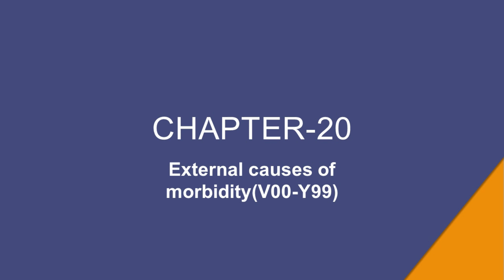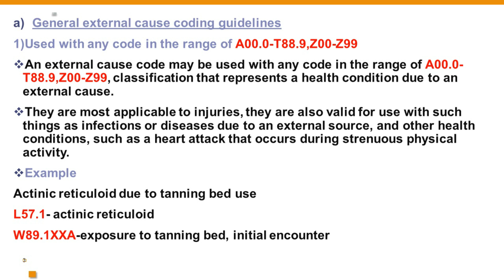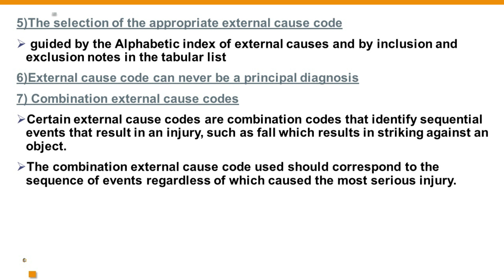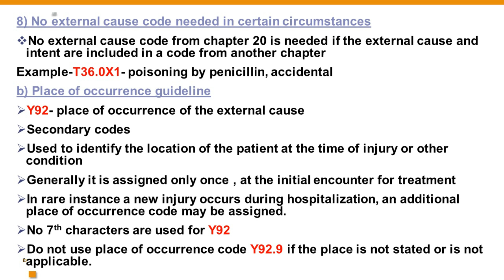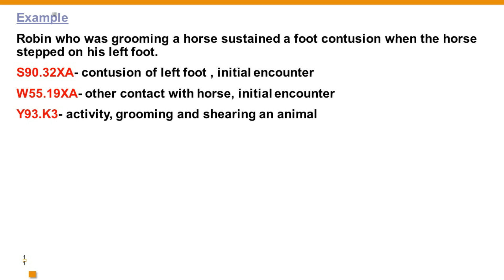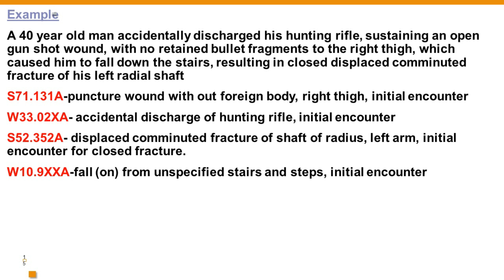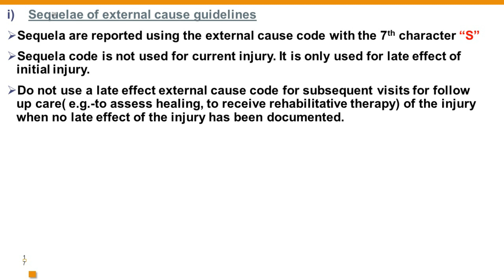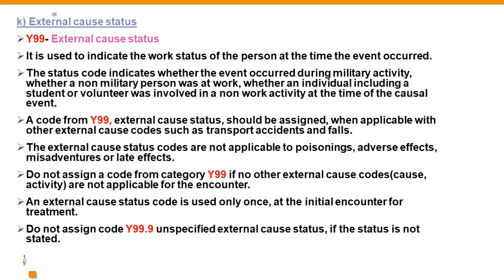causes of morbidity#icd #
Medical Coding#ICD-10-CM#chapter20 external causes of morbidity Easycoding - Learn the medical coding guidelines for ICD 10 Chapter 20in malayalam

Are you looking for a job? Do you have any degree or diploma? Then you are qualified to study medical coding. Medical coding is the transformation of health care diagnosis, procedures, medical services and equipment in to universal medical alpha numeric codes by using ICD 10 CM , CPT and HCPCS. It is a wonderful job that offers you a handsome salary. If you want to become a certified  professional coder you have to pass CPC exam conducted by AAPC. If you have this certificate you can work in India and gulf countries with high salary. This certificate has international value. Here I am giving you an easy way to pass CPC exam and to become a professional code